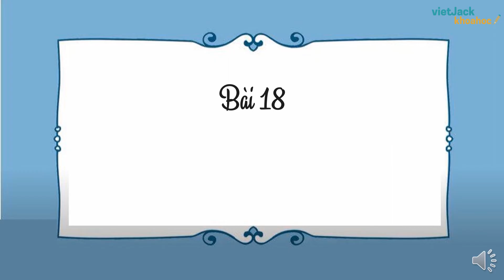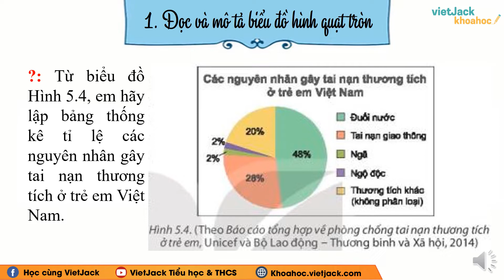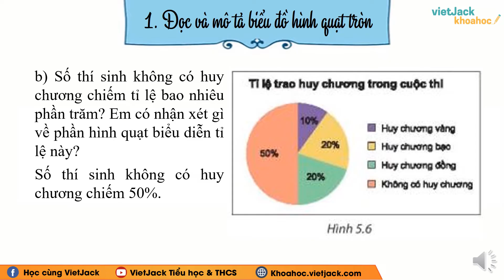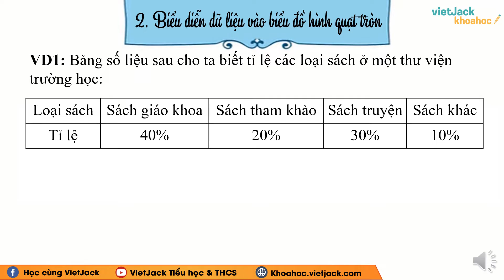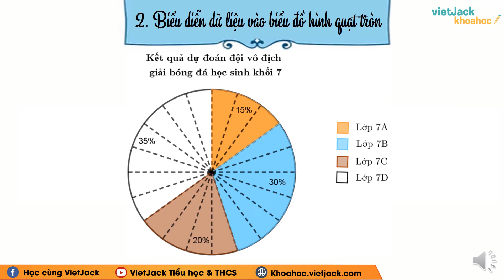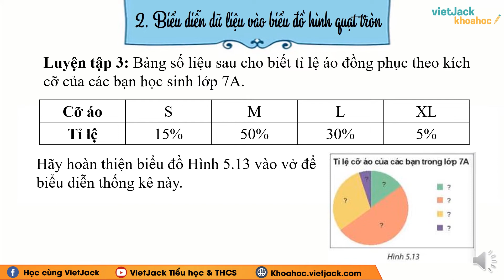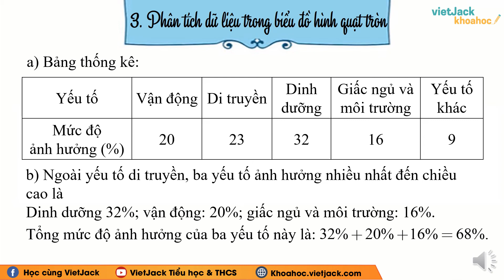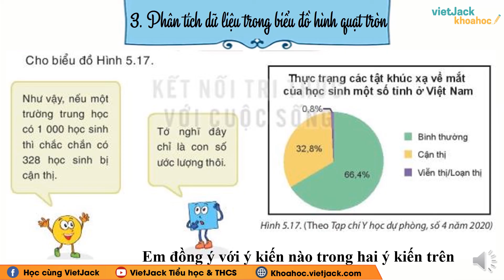Toán lớp 7 Kết nối tri thức Bài 18: Biểu đồ hình quạt tròn - Cô Trần Den Ni (DỄ HIỂU NHẤT)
Toán lớp 7 - Bài 18 - Biểu đồ hình quạt tròn - Kết nối tri thức

Biểu đồ hình quạt tròn là bài học quan trọng chương trình học mới của Bộ Giáo dục - Bộ sách Kết nối tri thức - Toán lớp 7. Trong bài giảng này, cô sẽ giúp các em tìm hiểu tất cả các kiến thức trọng tâm nhất bài học. Từ đó, các em sẽ giải các dạng bài tập từ cơ bản nhất đến nâng cao. Các em chú ý theo dõi bài học cùng cô nhé !